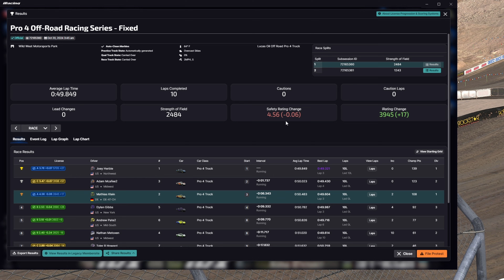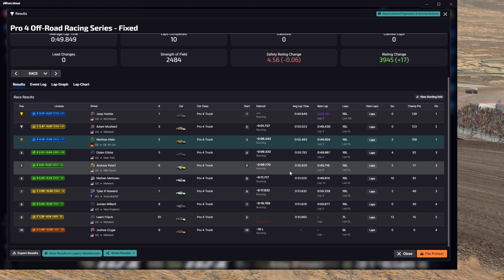Pro 4 Off-Road Racing Series - Wild West Motorsports Park - iRacing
2024 - S4 - Week 6

0:00 Intro
2:42 Race
12:00 Wrecks / Results

Want to try iRacing?